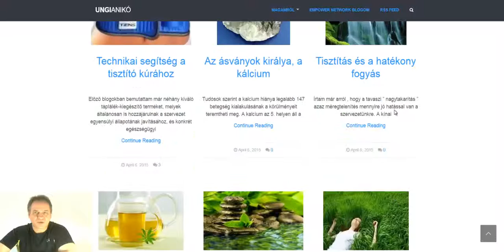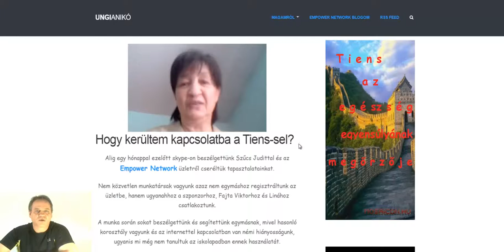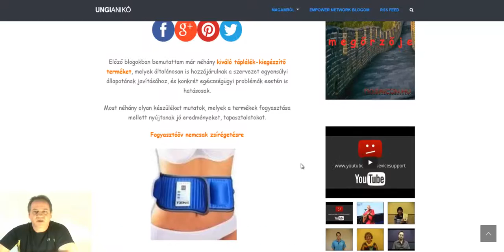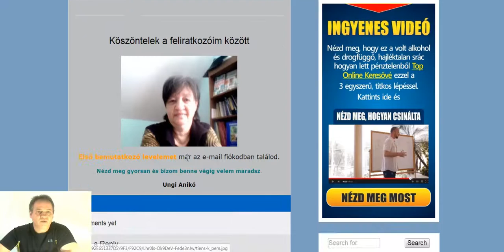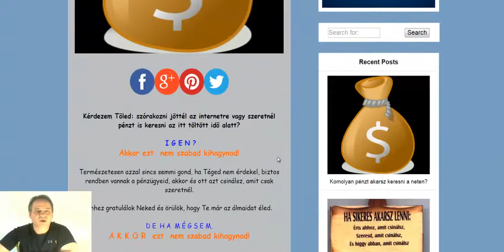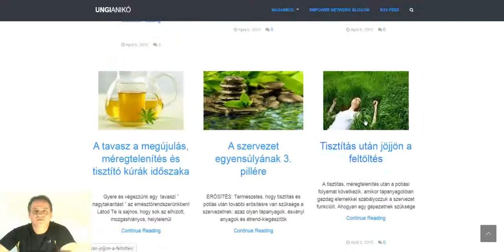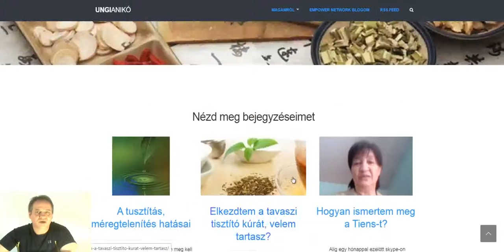Kalatú referencia Ungi Anikó oldala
Ingyenesen elkészítjük vevőszerző weboldaladat!